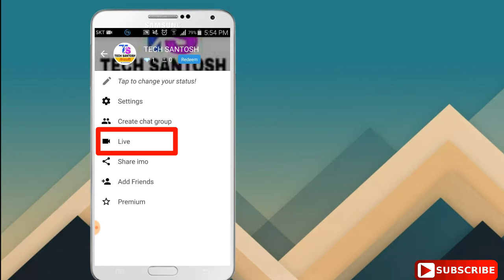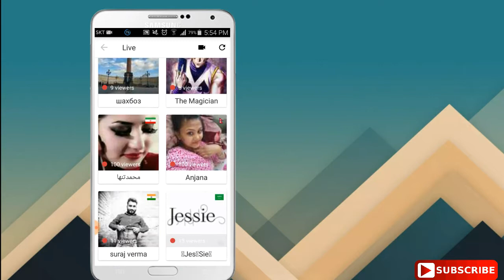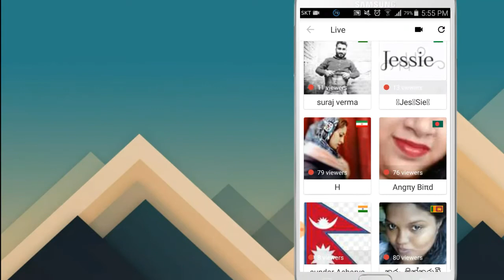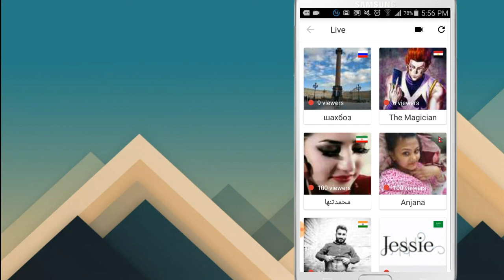How To Go Live imo / in your mobile / in Nepali / onic computer / BY TECH SANTOSH DO SOMETHING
How to go live imo | how to use imo live / How to enjoy with imo/ how to make friends with imo / yo video ma imo ma friends kasari banaune / imo live kasari Jane / barema bataiyeko xa/